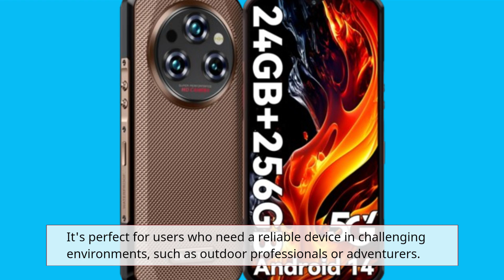📱 Oukitel WP35 Rugged Smartphone Review 🛡️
Amazon Product Name : Oukitel WP35 Rugged Smartphone

In this Oukitel WP35 Rugged Smartphone Review, we dive into the features and durability of the Oukitel WP35. This review examines its rugged design, performance, and overall functionality to help you determine if this smartphone is the right choice for tough environments. Whether you're interested in the Oukitel WP35 Rugged Smartphone for its durability or its practical features, this review provides a comprehensive overview of what it has to offer.